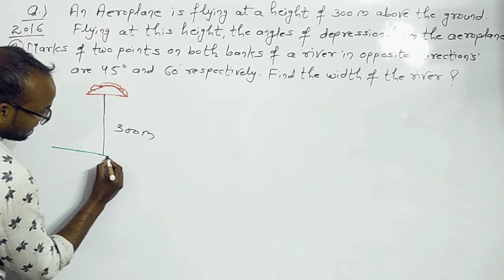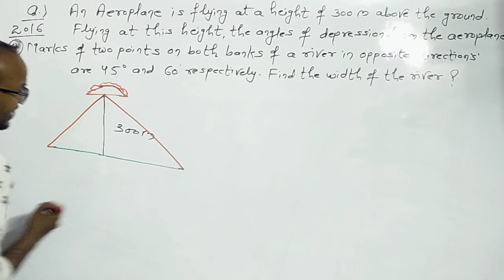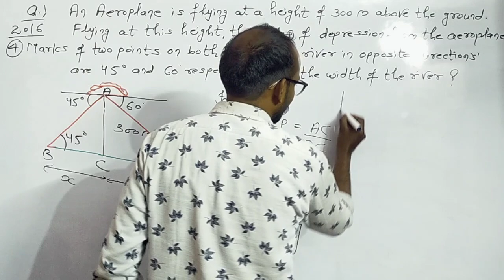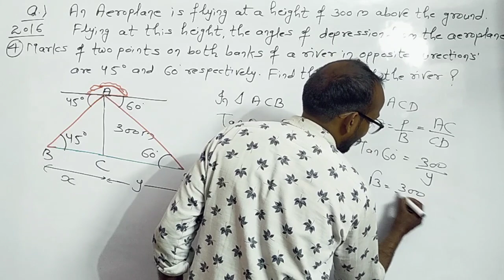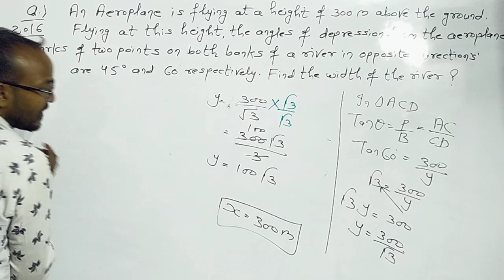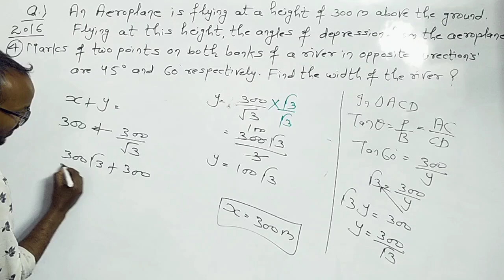Some applications of trigonometry class 10 !! Some applications of trigonometry !!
Some applications of trigonometry class 10 important questions 2022
EDUHAP (EDUMANTRA)
Shobhit Nirwan
Unacademy Class 9 & 10
Simran Sahn